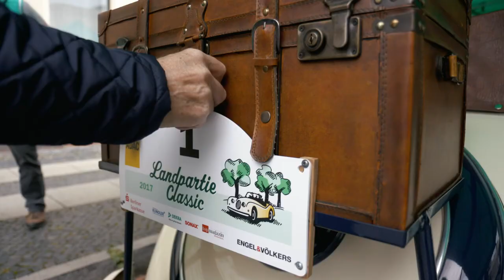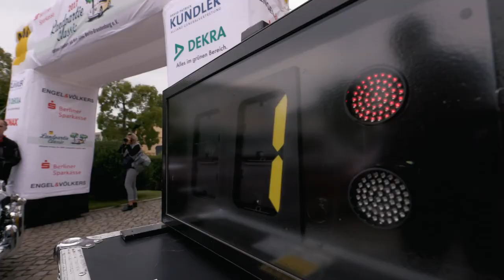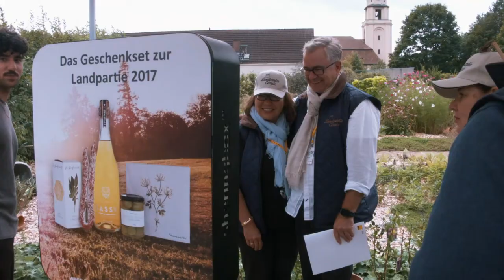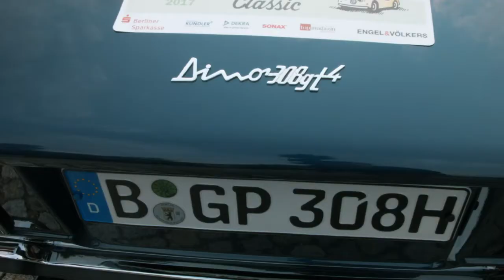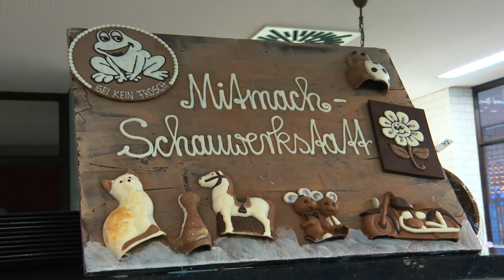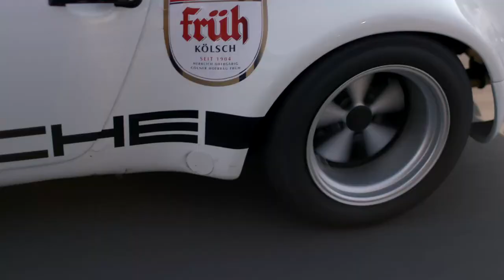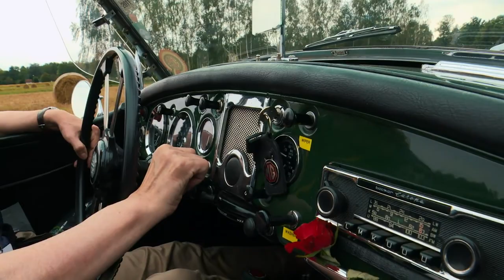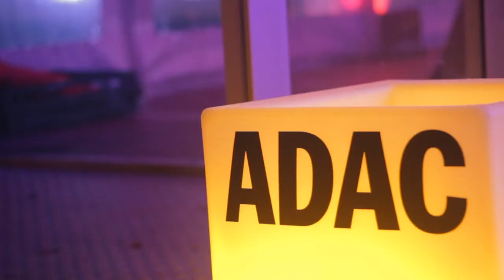ADAC Landpartie Classic 2017 I ADAC 2017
Vom 8. bis 9. September 2017 ging die zweite Auflage der ADAC Landpartie Classic auf Entdeckungstour durch den Spreewald und die Lausitz im Südosten Brandenburgs. Start und Ziel war die 850 Jahre alte Stadt Cottbus.